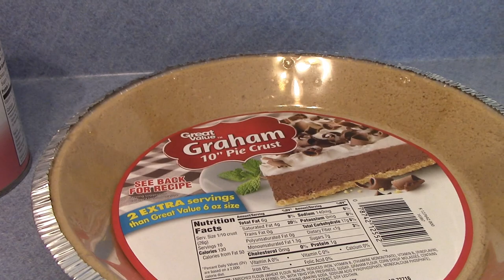Cherry Cream Cheese Pie -- Marie's Fast and Easy Recipe Yummy !!!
This is Marie's fast and easy Cherry Cream Cheese Pie.  We hope you enjoy it.